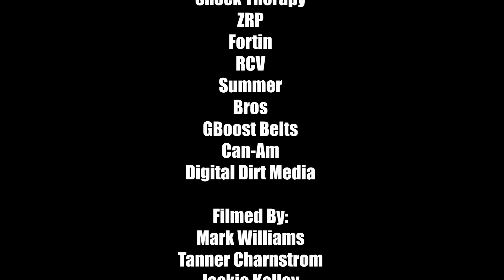T888 CMS Racing 2020 BITD Parker 250 Race Highlights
T888 Brett Comiskey and Dan McKenzie CMS Racing 2020 Best In The Desert Tensor Tire Parker 250 presented by Polaris Race Highlights January 10-11, 2020.

CMS, King Shocks, BFG Tyres,
Walker Evans Racing, LSRacing, KWI
Clutch's, EVO Powersports, Shock
Therapy, ZRP, Fortin, RCV, Summer
Bros, GBoost Belts, Can-Am